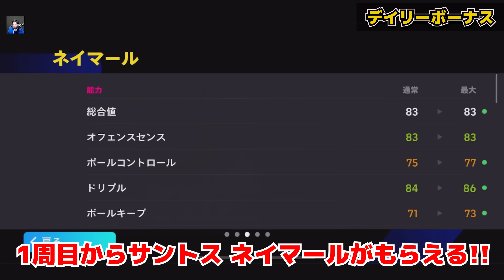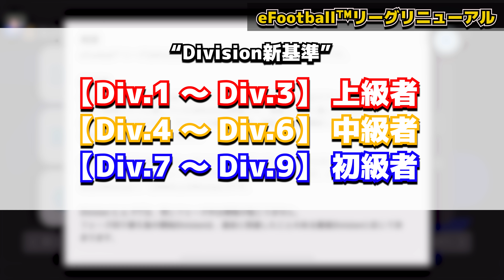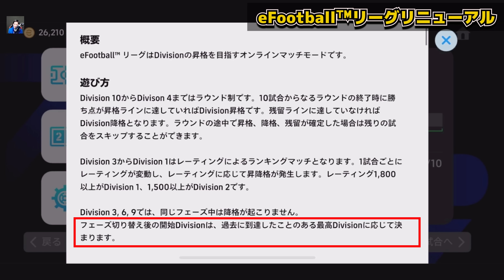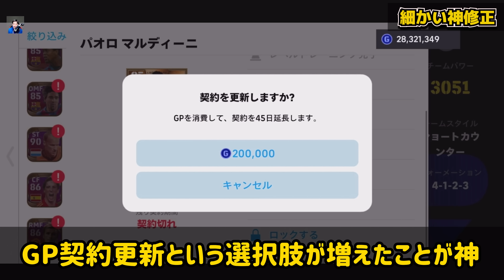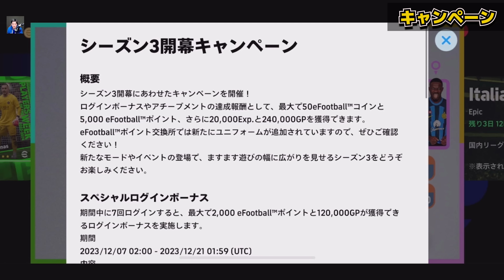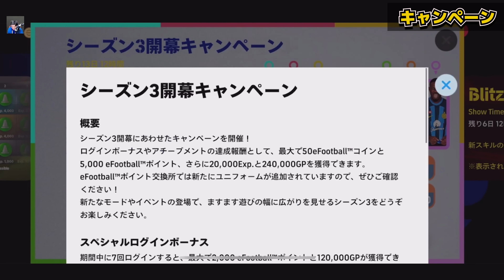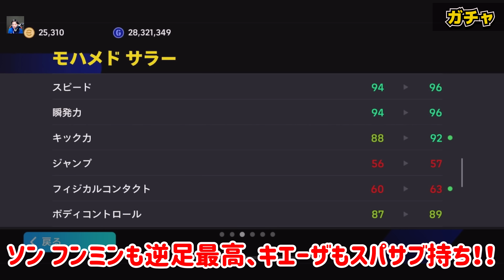【超絶必見】過去最強の神アップデートが襲来！無料配布＆大量新要素はこれを見れば全て分かります！新スキル最強＆ガチャ演出もすごいぞ！【eFootball/イーフト2024アプリ】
本日はeFootballアプリの動画です！シーズン3の最新情報動画！！！
情報多すぎて盛りだくさんになったけど、きっと分かりやすくまとめられたはず！！！！！